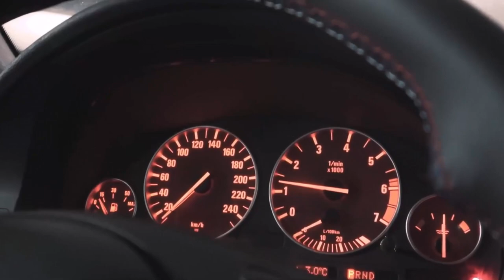J Balvin ft Willy William - MI GENTE \ HAYASA GBlad3 Remix